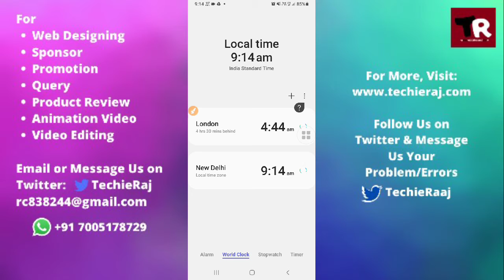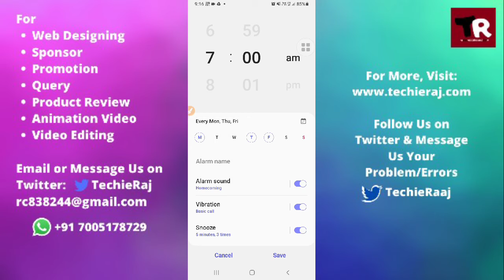Alarm Kaise Lagaye in Samsung M12, M31, M21, M11, M02, M51, M01, M30, M30s, M31s